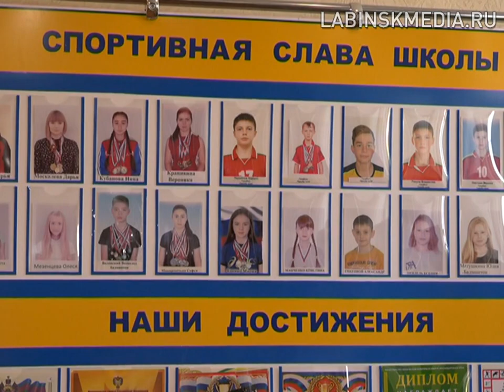День физкультурника отпраздновали в г.Лабинске